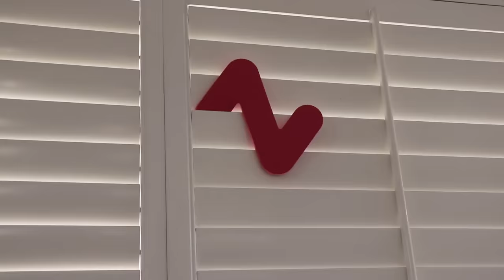Peek a Boo Song | +Wendy Pretend Play w/ Sing-Along Nursery Rhymes & Kids Songs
Wendy and her family pretend play hide and seek to the peek a boo nursery rhyme song made for kids! Sing-along and play with Wendy, Auntie Rose, and Uncle K! They take turns hiding inside and outside. They have a bunch of fun playing with each other.